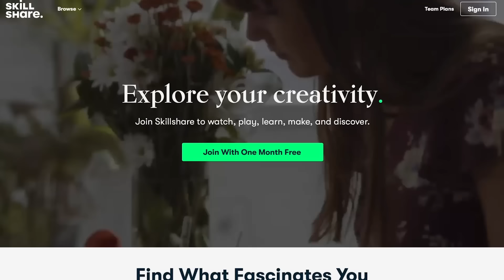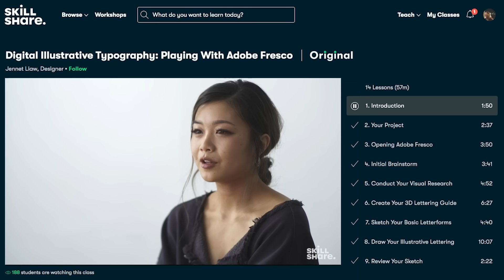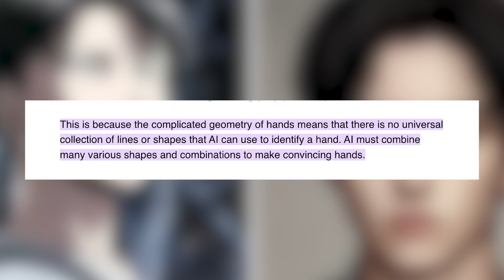The Downfall of Normal Beauty Standards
I knew robots and machines would eventually replace human workers, but now they’ve come for our looks and made everyone on social media feel inadequate about their appearances. We’re talking about the newest beauty filter on tiktok called Bold Glamour which uses AI technology to scan your facial features and bakes itself right into your face so it looks as real as it gets. Is this face recognition for good since we have something new to play with, or will this be bad for society in the long run when no one can find their online date in person. We’ll also touch on AI fashion, AI kpop idols, and JLO. The Downfall of Normal Beauty Standards – Have beauty filters gone too far and why do we look ugly now?